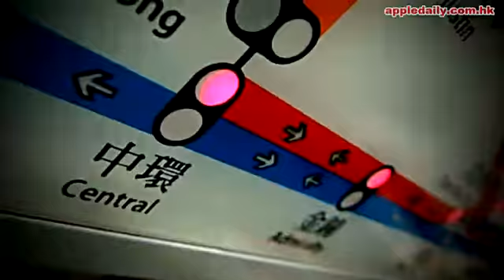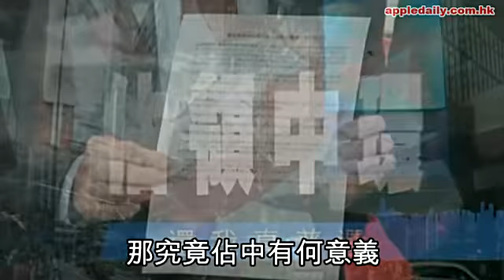萬人和平佔中 打不還手